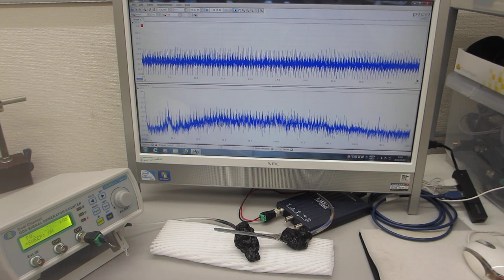超音波プローブの伝搬特性